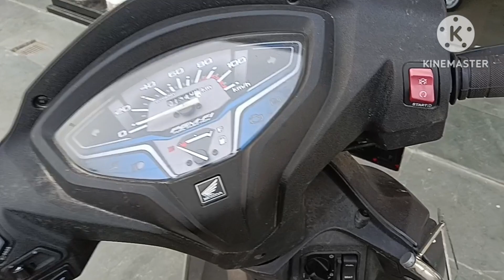HONDA ACTIVA H-SMART| Smart Key|How to use|in hindi